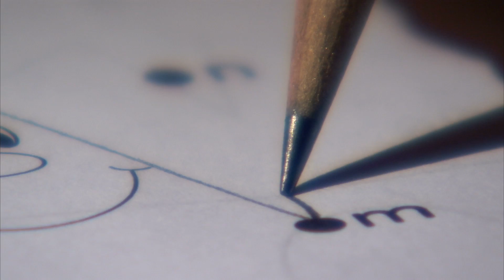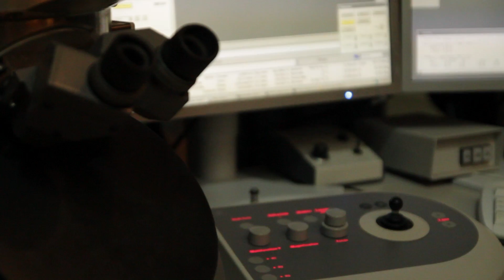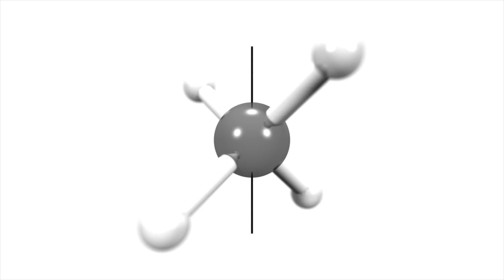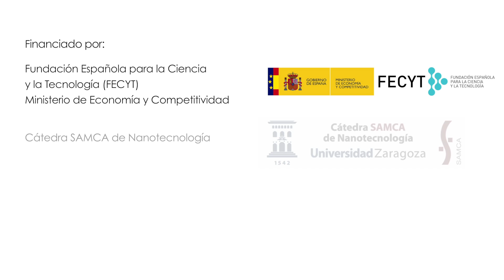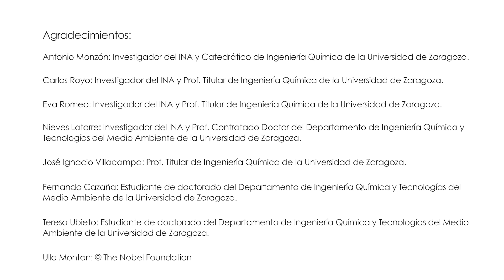Cápsulas de Nanotecnología: "Nanotubos y otros materiales carbonosos"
"Cápsulas de Nanotecnología" es un proyecto que busca acercar y divulgar la actividad científica de Nanotecnología a la sociedad para conseguir un impacto social involucrando a los diferentes agentes científicos, desde los investigadores a un público generalista, pasando por estudiantes de secundaria, universitarios, profesionales docentes y técnicos. En este sentido, la idea principal del proyecto de acercamiento de la actividad nanotecnológica es esencial ya que de ella se deriva nuestra motivación principal: la transmisión de conocimiento generado en el ámbito nanotecnológico y el fomento de la cultura científica y de la innovación entre el público objetivo, promoviendo la comprensión de los conceptos relacionados con la innovación.

Este proyecto ha sido organizado por el Instituto de Nanociencia de Aragón y financiado por la Fundación Española para la Ciencia y la Tecnología (FECYT) - Ministerio de Economía y Competitividad y la Cátedra SAMCA de la Universidad de Zaragoza.